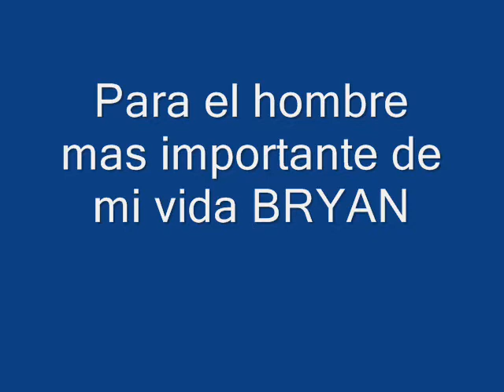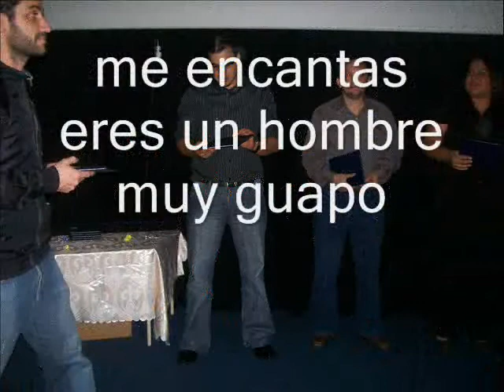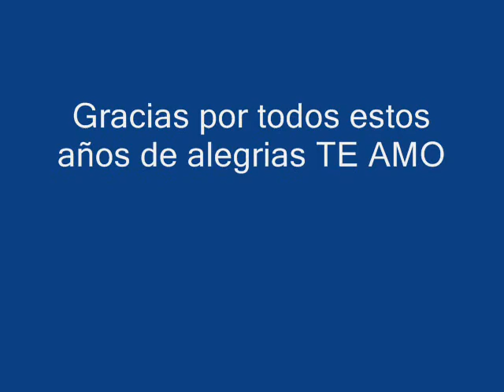para mi amorcito.wmv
mi vida